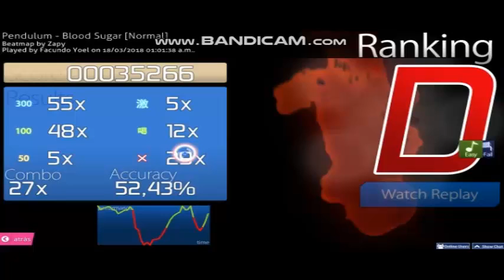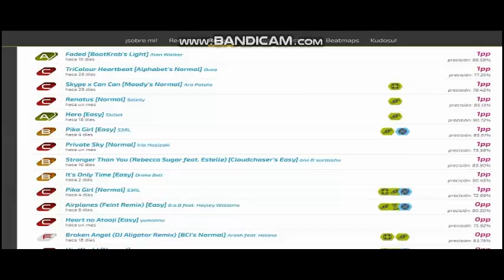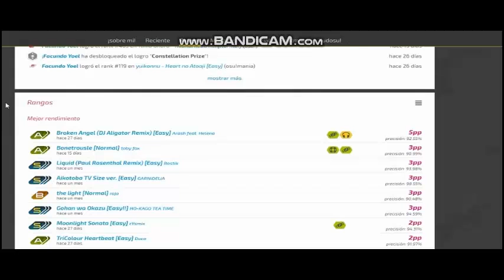Cap 7 Tutorial Como Jugar Osu! XD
Les Enseñe Sobre Los Reanking En Osu! XDXDXDDDDD